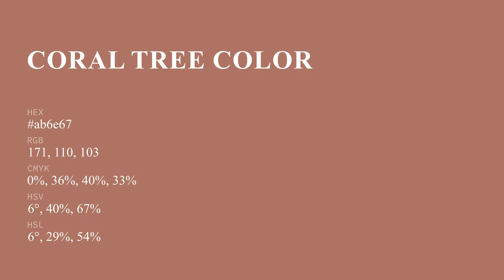Coral Tree color ab6e67 hex color - Red color - Cool color ab6e67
What color is Coral Tree ? ab6e67 hex color - Red color - Cool color ab6e67

Hex ab6e67 Color Code is also known as Coral Tree color.

Hex ab6e67 Color code in RGB color code model is created after adding 67.06% red color, 43.14% green color and 40.39% blue color.
Hex ab6e67 Color code in CMYK color (process color) code model is generated after subtraction of 0% cyan, 35% magenta, 39% yellow and 32% black.